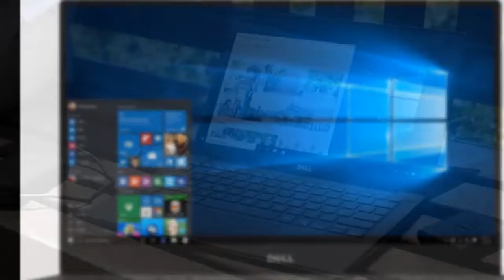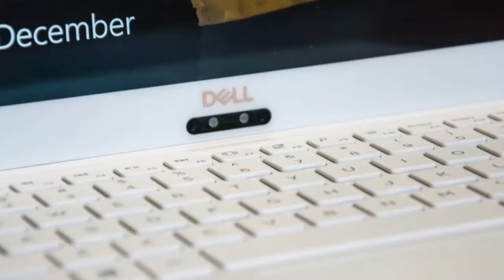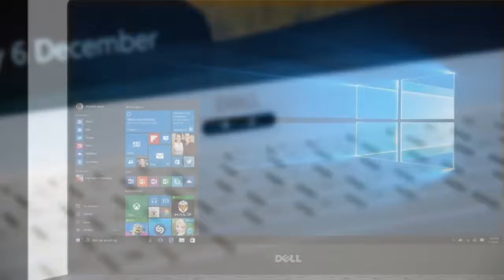Dell XPS 13 review - MADTECH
2. Surface Pro 4 Has ‘Flickering Screen’ Issue And The Fix Will Blow Your Mind - MADTECH

By: MADTECH